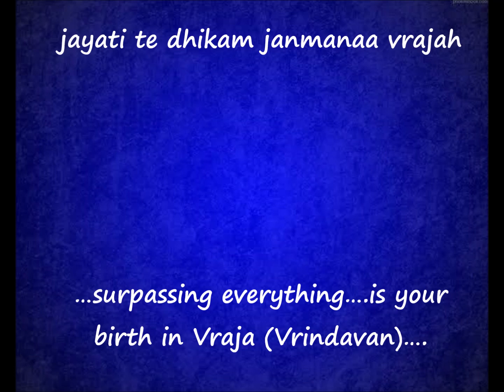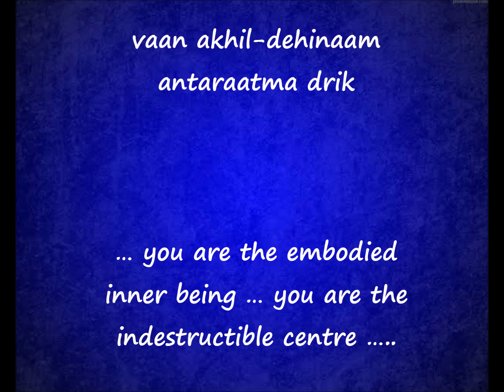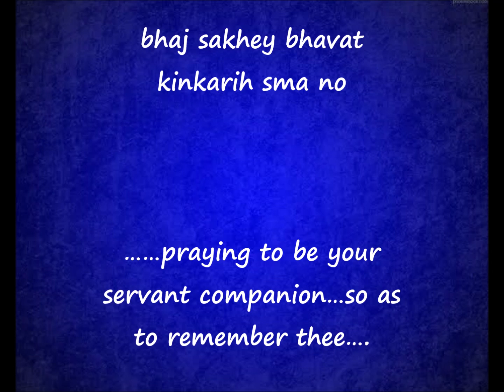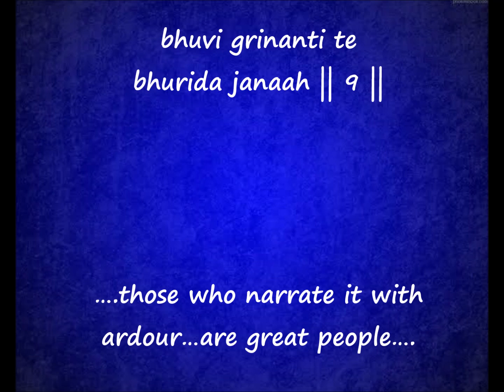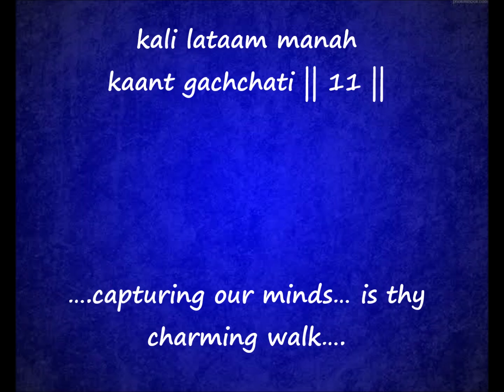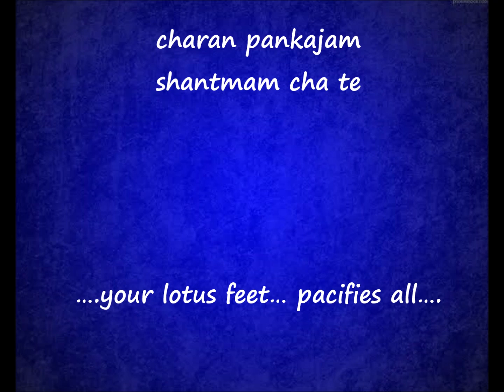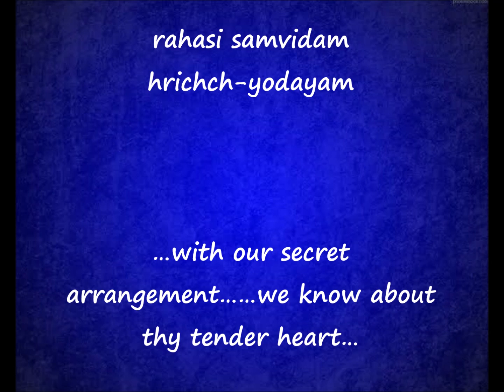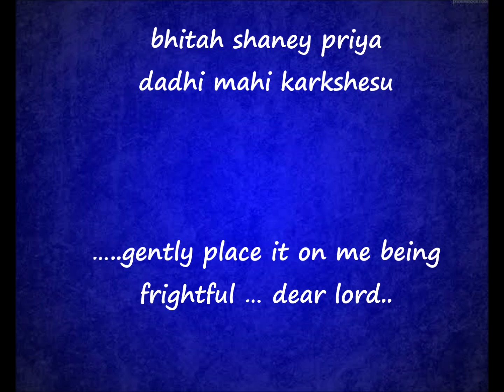Gopi Gita, Srimad Bhagavatam– Full with English Translations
Gopi Gita is written by Veda Vyasa and presented in the Srimad Bhagavatam Canto 10 chapter 31, it is part of the Raas Panchadhyayi of the Bhagavatam.
The elegancy of love, where one worships Krishna as ones beloved (Madhurya bhav) has found expression in the Gopi Geet, it has an intoxicating effect on the listener.

Devotion to the supreme as a lover is also Nayaki-Nayaka bhava.
After the rasa lila, Sri Krishna suddenly disappears leaving the Gopi’s distraught and dejected. Overwhelmed they sit down on the bank of the Yamuna after searching for Krishna. Each in her own way, the gopis ecstatically cry out while praying for Shyam’s merciful darshana reminiscing about his transcendental play.

The commentators say singing the “Gopi-gita” will assuage the aggrieved heart of any bhakta who truly feels separation from his inner divine self… Krishna.

Album   Times Music Spiritual